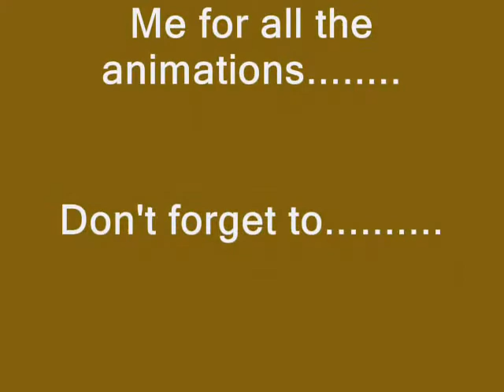wwe stop motion........chavo's frog splash!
i waz bored. so i made thiz!